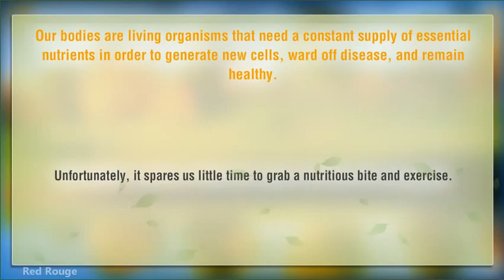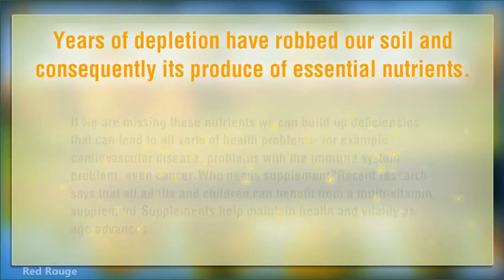Vitamins Supplements Multi Vitamin Pills